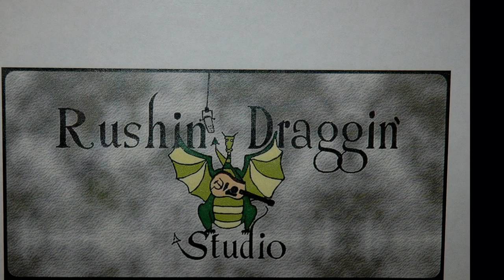Sun Comes Up Sun Goes Down (with Tim Aylesworth)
There are people standing waiting for a saviour
There are people who don't care at all
The Sun comes up the Sun goes down
And the world is turning round
Another day has passed again.

There are people who are fighting for their freedom
There are people who are blind don't see
And the world is spinning round
Close your eyes it'll go away.

There are people with hunger in their eyes
There are people who are old and wise
Close your eyes and dream away.

Close your eyes and fall asleep
Close your eyes you don't see them weep
Close your eyes and drift away
Open your eyes to another day.

There are people crying tears in their eyes
There are Angels who will try to put things right

Close your eyes you won't hear 'em weep

(with Tim Aylesworth)